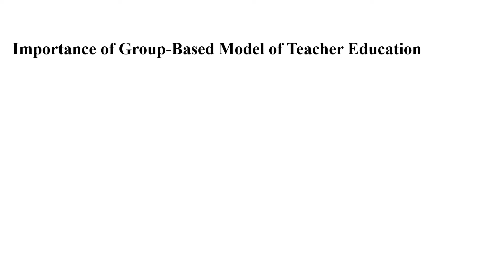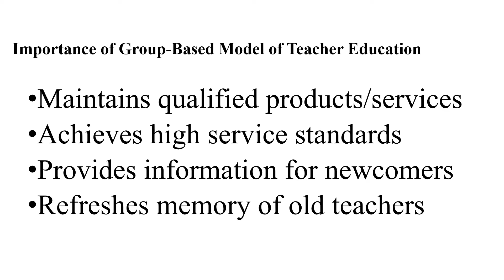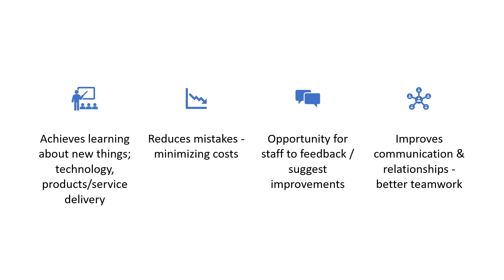Importance of Group Based Model of Teacher Education